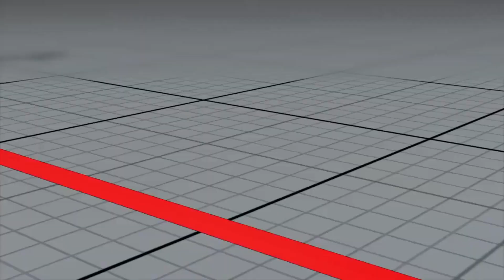SFV - RonaldinhoBRR (NASH x ROSE) RTN-DEMITRI - SAGUÃO